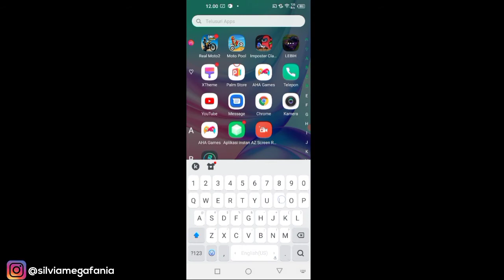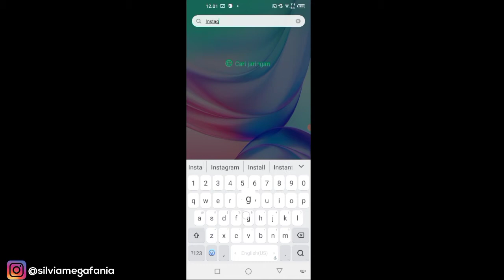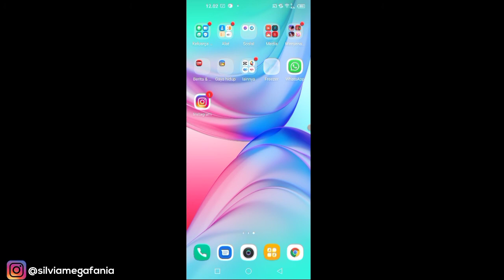Cara Menyembunyikan Aplikasi Di HP Infinix Tanpa Aplikasi Tambahan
Cara Menyembunyikan Aplikasi Di HP Infinix Tanpa Aplikasi Tambahan - Punya aplikasi / game rahasia? nah dengan cara ini kamu bisa menyembunyikan aplikasi di hp infinix kamu agar tidak terlihat di layar depan. Device yang saya gunakan adalah infinix hot 10 , silahkan di coba di hp infinix kalian